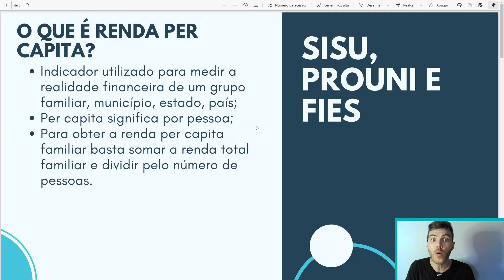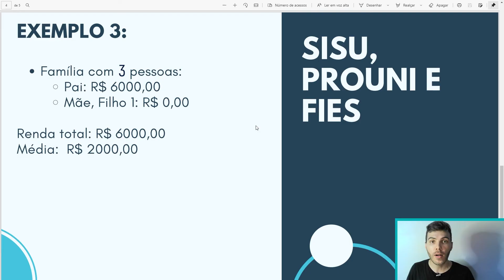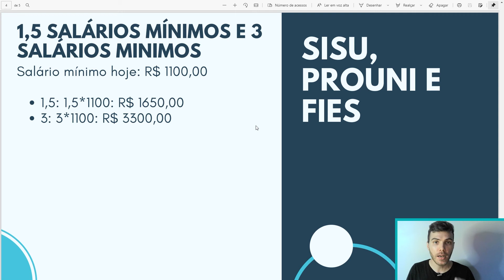🔥 RENDA PER CAPITA: ENTENDA TUDO DE UMA VEZ | COM EXEMPLOS!! | RENDA MÁXIMA PROUNI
📐 RENDA PER CAPITA: Entenda como calcular a renda per capita da sua família, entenda como funciona uma renda per capita, o que é 1,5 salário mínimo per capita e quanto é, o que é 3 salários mínimos per capita e quanto é.